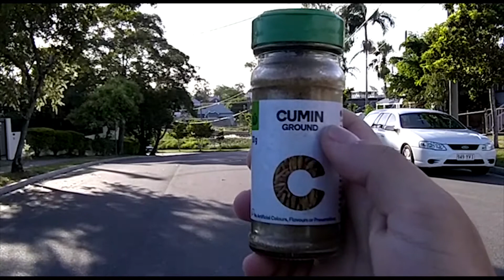Ecosexual propaganda in YOUR home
mother (nature) fuckers